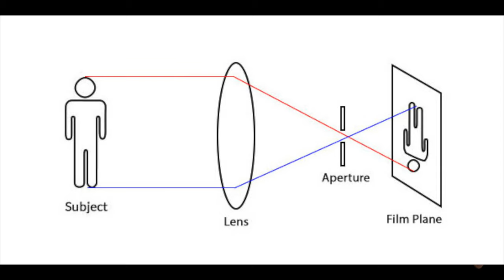Ano ang PHOTOGRAPHY?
Photography is an Art form, Captures memories, Record history, a way of capturing scene.
Photography is way to communicate an idea using the space and the time that in your surroundings.
Photography is a lot of work. so on, unlimited answer.

 DEFINE PHOTOGRAPHY
  - Photgraphy is to capture light, is a science, invented by Scientist not artist.
  - 1820’s. - first to fix image that was capture by a camera.  Nicéphore Niépce French.
  - 1839 - birth of practical photography.

 HOW PHOTOGRAPHY WORKS?
 - Light travel sa lens, hits image plane(metal, glass, paper, plastic, digital chip) Etong proceso na to ay pareho parin mula noon nung unang naimbento ang photography hanggang ngayon nadigital na.

  Kaya kailangan naten maintindihan ang logic at craft ng science of photography para maging consistent tayo sa mga shoots naten.
  Depth of field is controlled by Aperture, movement is controlled by Shutter speed.

  Depende sa kung ano ang gusto mong dipinasyon kung ano ang photography para sayo, mas maganda yung kesa sa alamin naten yung kahulugan ng salitang photography kesa sa alamin naten na kung ano talaga ang photography. Walang isang depinsyon ang Photography, pwede itong maging kahit na ano sa kahit na sinong tao, Photographer ka man o photo-photographeran, professional basta bahala ka kung anong depinasyon ang gusto mo.

No right or wrong answer tungkol sa topic na to, DEPENDE sayo kung papano mo ito titignan , weather you answer it as -  about photography, it is photography.
At syempre hindi mo dapat makalimutan na walang kang PHOTO PROJECT kung wala kang kamera.